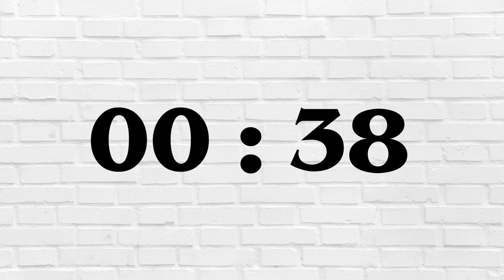Free 5 Minute Countdown